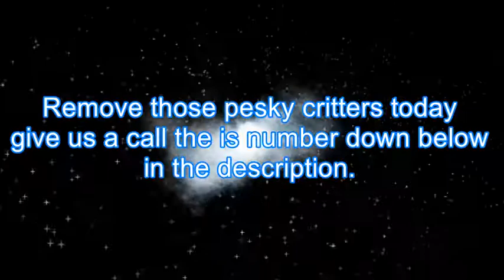Pest Control Woodland CA